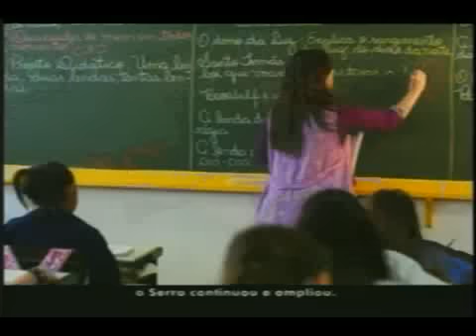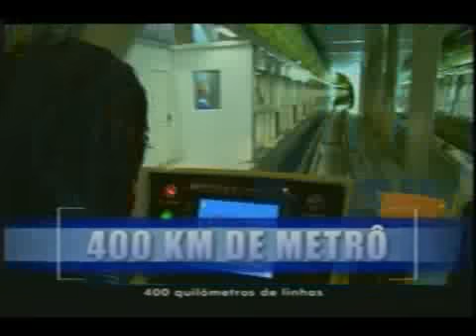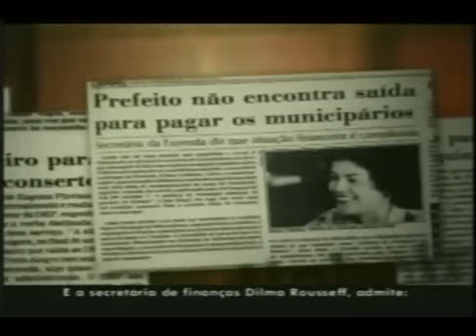Programa de Propaganda de José Serra - 20/10/2010 (à tarde)